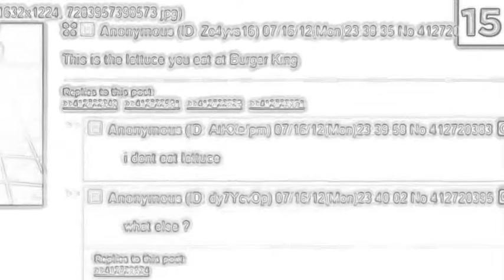Burger King Foot Lettuce except it's high pitched. (Sketch Version.)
Foot Fungus!